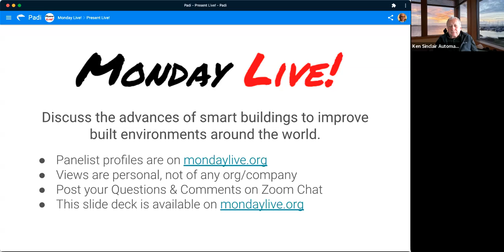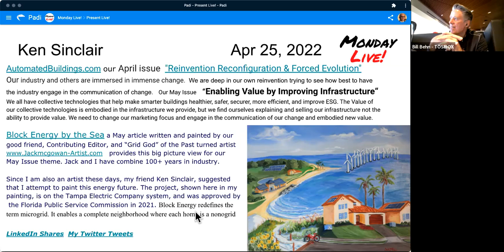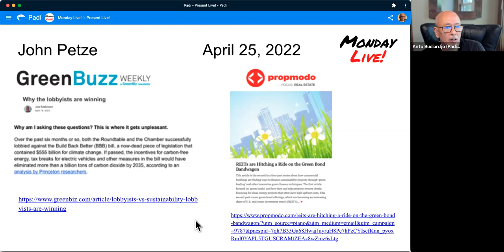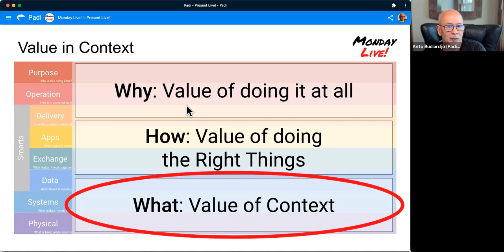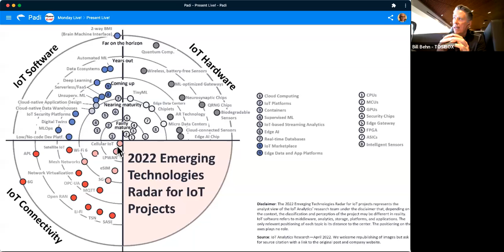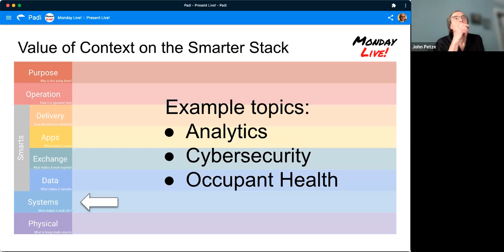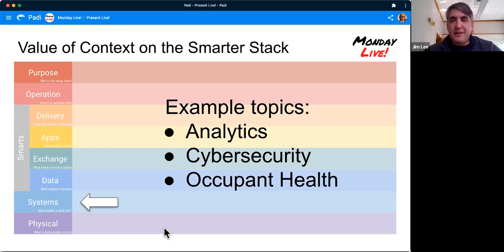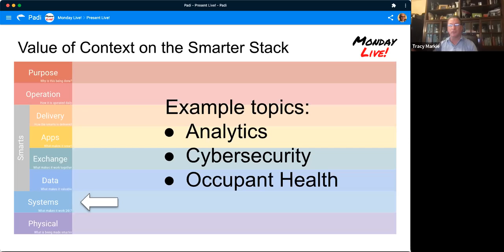Monday Live! April 25, 2022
A lively discussion on the Value of Context.